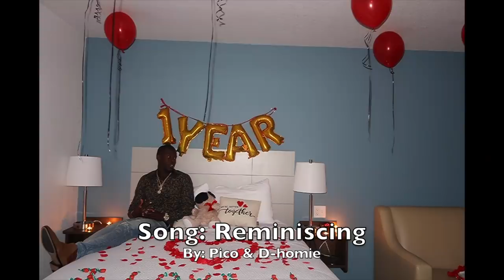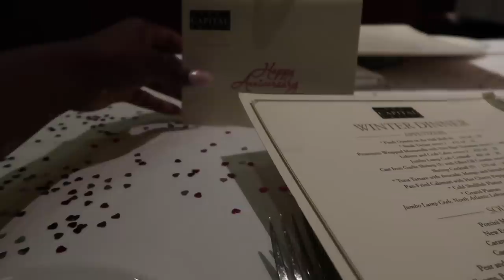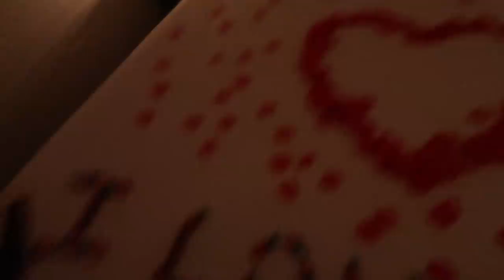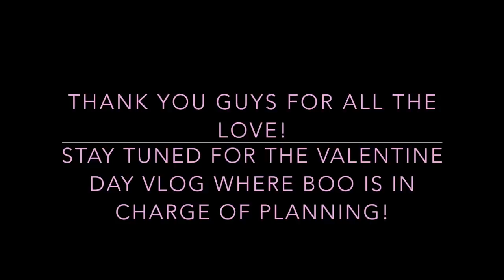1 Year Anniversary | EPIC ROMANTIC SURPRISE FOR BOYFRIEND❤️❤️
Hey Ya'll, Boo and I officially made 1 year and I decided to treat him to an Epic Surprise. Hope you guys enjoy and be sure to talk to me in the comments.

What was your favorite part of the vlog?
What videos do you want to see on my channel?

STAY TUNNED FOR OUR VALENTINE DAY VLOG! LOVE YA..

Social Media (Follow Ya Girl!)